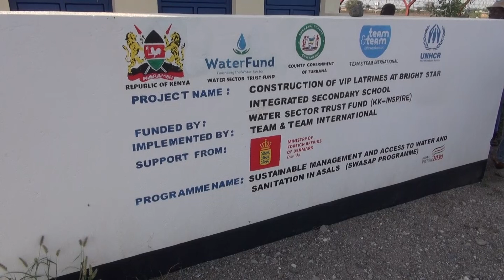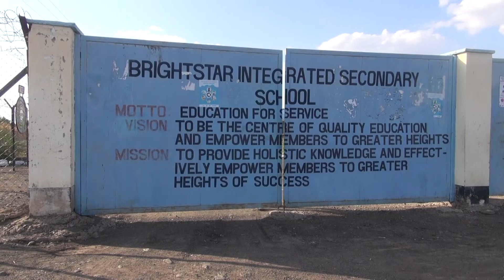Choro Farmers welcome borehole to catalyse agricultural production for host, refugees communities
County, partners drill a borehole to benefit Choro Farm in Kakuma, to boost agricultural production

To foster sustainable agriculture, drilling of a borehole has kicked off today at Choro Farm in Kakuma Refugee Camp. The borehole drilling aims to catalyse agricultural production on the 20-acre farm, to benefit both the host and refugee farmers.

The drilling is undertaken by Team and Team International, an implementing partner of the Sustainable Management and Access to Water and Sanitation Programme in ASAL (SWASAP).

The project is supported by the Royal Danish Embassy, Water Sector Trust Fund (WSTF), and the County Government of Turkana.

Leah Asami, the Director for Team and Team International, expressed optimism stating, “the rig will be here for more than seven days to undertake drilling, flushing and test pumping. The organisation  will later construct  an elevated 50m3 steel tank."

The Chair of Choro Farmers Association, Abdul Aziz Lugazo, reflected on the challenges faced by farmers due to climate extremes that led to the depletion of the area's only water source, forcing farmers to rely on shallow wells with low yields.

He emphasised the water provision project would revitalise the once-productive farm and elevate the region as a supplier of nutritious vegetables and fruits to Kakuma and Kalobeyei residents.

This follows a successful Monitoring and Evaluation (M&E) exercise by the Department of Water Services.

The M&E team affirmed that Team and Team International is on track to deliver the Choro Farm borehole, along with 500 toilet slabs and 2500 treated poles, within the project's one-year timeline.

The Chief Officer for Water Services, David Maraka, confirmed the M&E inspection of integrated sanitation facilities at Bright Secondary School in Kalobeyei, was a success.

Paul Lotum (Director Water Services), Bonface Etupat (Deputy Director Administration), Dalmas Ekiru (M&E Officer), and Felix Tomno (Turkana West Water Officer), played a crucial role in ensuring the project adheres to the required standards and timelines.

As the drilling progresses, the Choro farm community looks forward for a bright future marked by increased agricultural productivity, improved water access, and a resurgence of its once-thriving agricultural heritage.

The borehole project will also include a 2.5 kilometre pipeline network and 20 water access points for every acre of the farm.